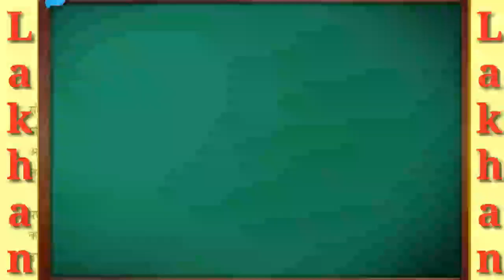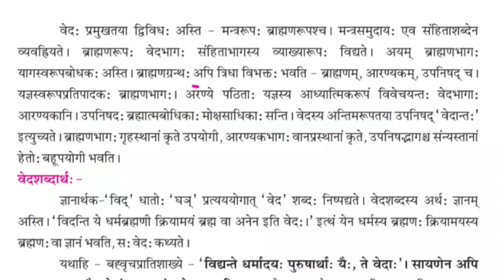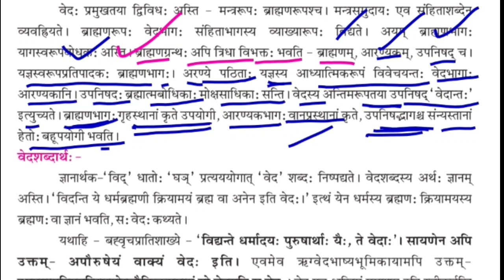12th Sanskrit "साहित्यम्"/PART- 2/ वैदिक साहित्यम्/वेदपरिचयः/बहुत ही रोचक व सरल व्याख्या/sanskrit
12th संस्कृत के most important नोट्स PDF BY - Lakhan lal mali ( karauli )👇👇👇👇👇👇👇

👆 *12th अलंकार नोट्स PDF* *नोट्स* 👆👆👆👆👆
🔥 *BY Lakhan lal mali*🔥